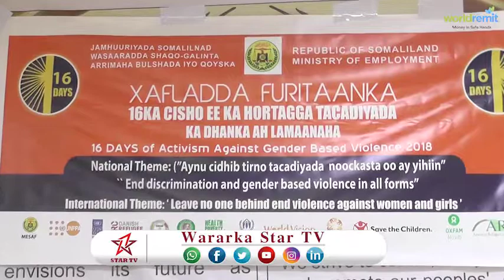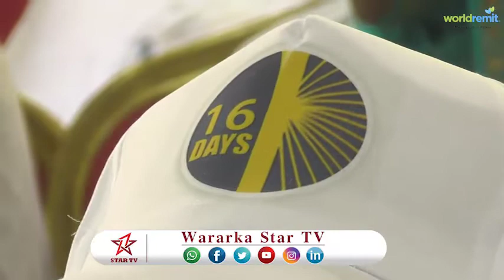DAAWO MAGALADA HARGEYSA OO LAGU QABTAY 16KA CISHO EE KA HORTAGA TACADIYADA KA DHANKA AH LAMANAHA